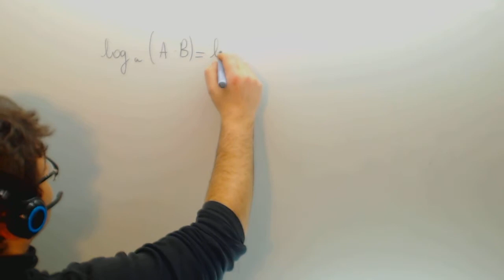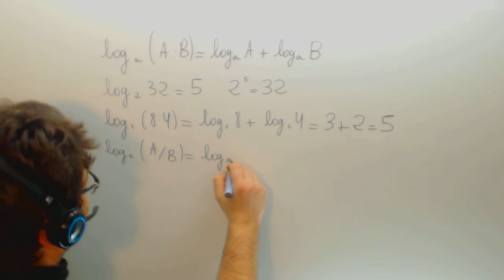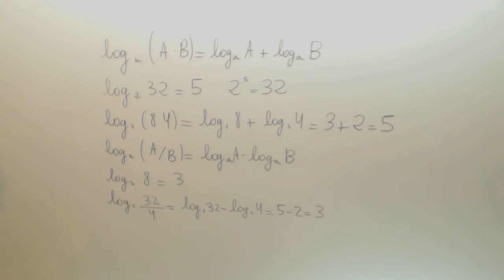Propiedades de los logaritmos con ejemplos Matematicas 4º ESO Academia Usero Estepona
Propiedades de los logaritmos con ejemplos Matematicas 4º ESO Suscríbete a nuestro canal en Youtube para ayudarnos a seguir creciendo Academia Usero en Estepona, el centro de formación con más vídeos en Internet del Mundo presenta